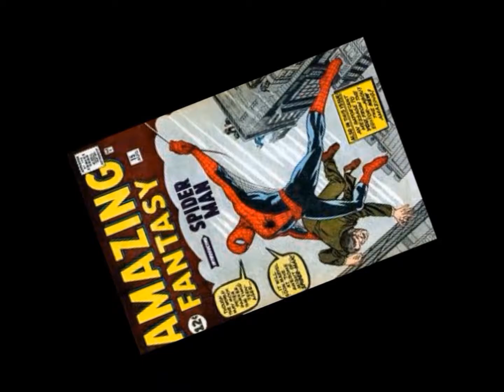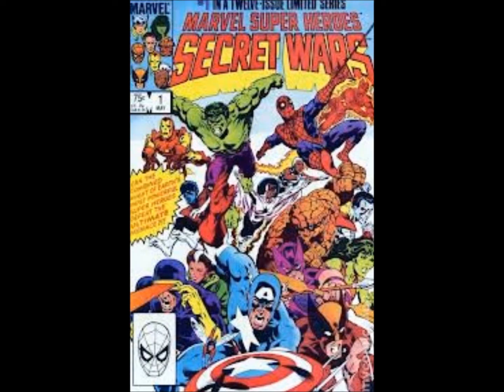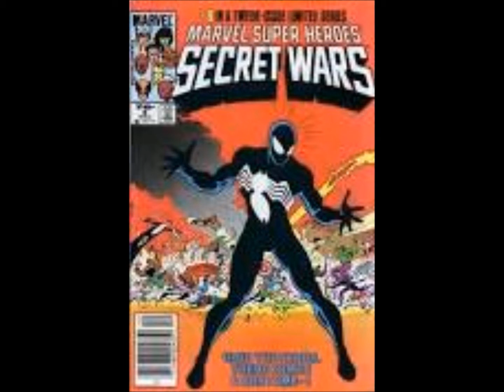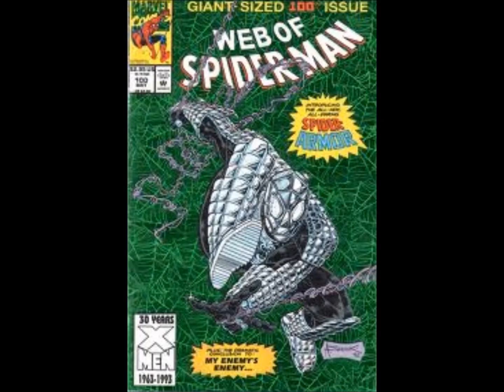Spindelman Nörden Den Tecknade Serien Avsnitt 2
Alla avsnitten i serien.
Om uppladdad video från min Ahturos kanal.

Publicerades den 15 mars 2013
Här går jag genom hela berättelsen genom hela Spindelman serien.
Mina åsikter kommer inte tas upp om serien än. Detta är en fakta video.
Nästa video kommer handla om animationen i serien.

Bilder av tidningar och övrigt är inte ägt av mig.